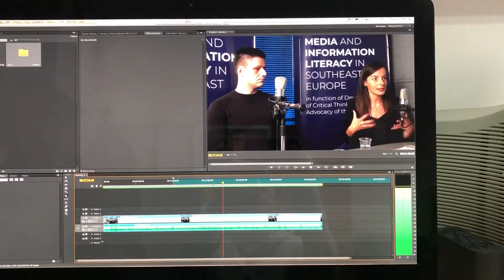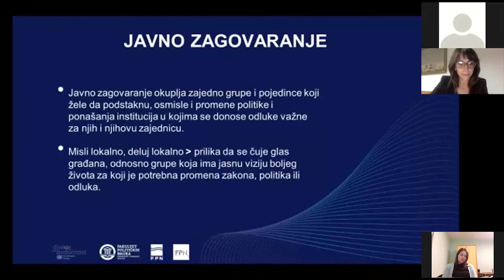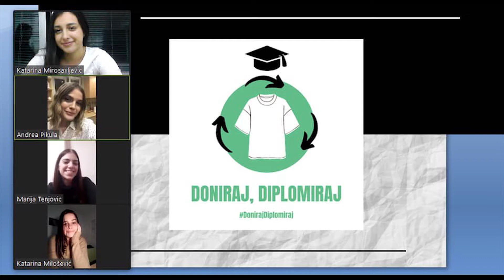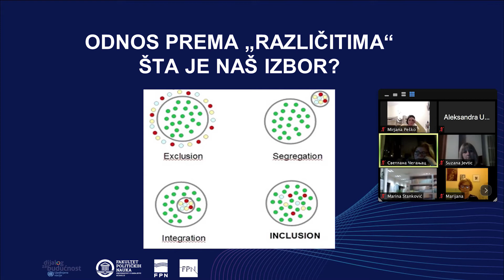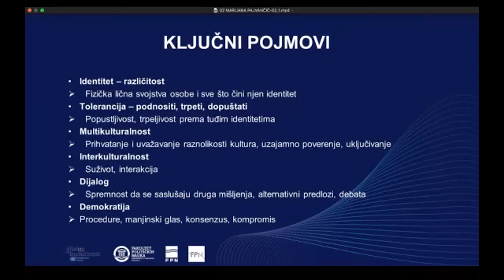Dijalog za budućnost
„Jer je za konačan uspeh važno da svi budemo na istoj strani!“
Fakultet političkih nauka, Univerziteta u Beogradu ove godine je realizovao projekat „Medijska i informacijska pismenost u Jugoistočnoj Evropi u funkciji razvoja kritičkog mišljenja i zagovaranja mladih“ zajedno sa Fakultetima političkih nauka iz Sarajeva i Podgorice. Reč je o Zajedničkom regionalnom programu „Dijalog za budućnost“ koji u Bosni i Hercegovini, Crnoj Gori i Srbiji sprovode UNESCO, UNICEF i UNDP.